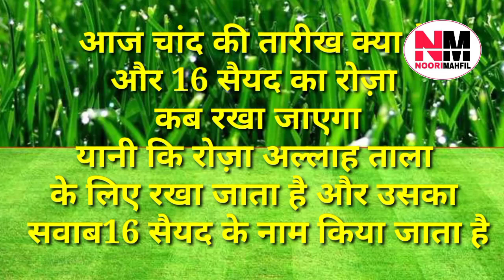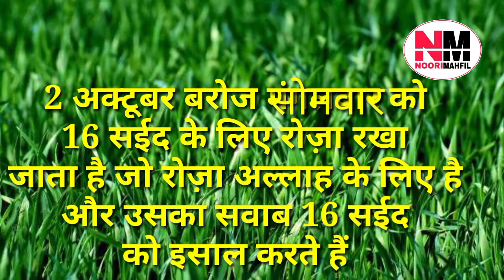आज चांद की कितनी तारीख है | 30,09,2023 को उर्दू की तारीख क्या है | 16 सैयद का रोजा कब है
Noori Mahfil
MD Ikramul Huque
Aaj Bharat mein Urdu ki kitni tarikh hai